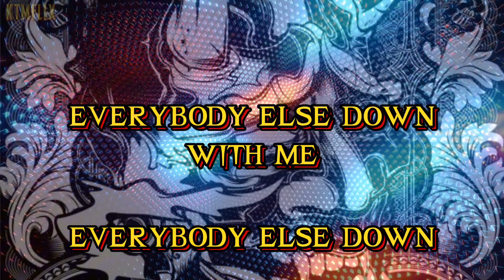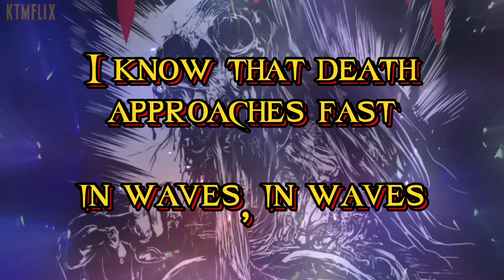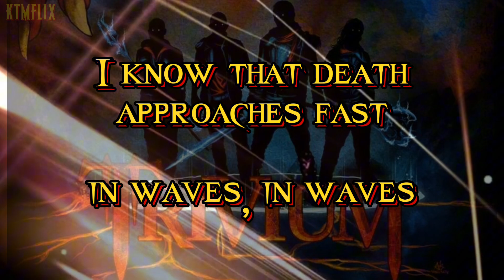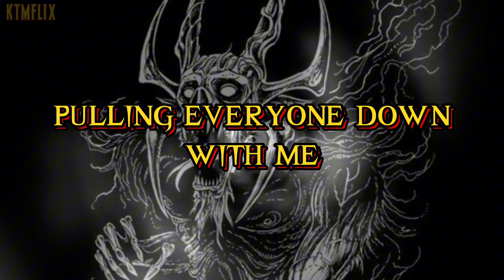In Waves (Lyrics) - Trivium (vid.version)